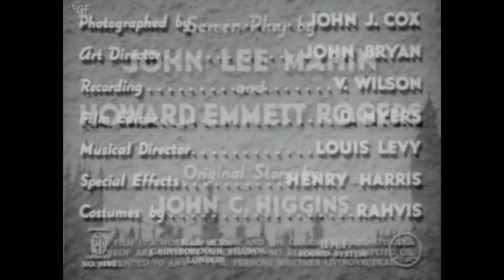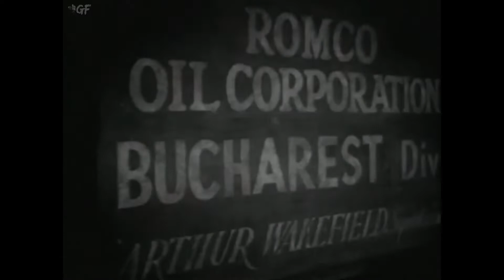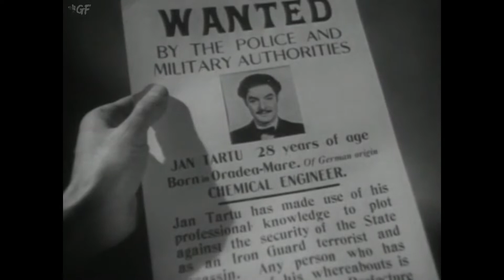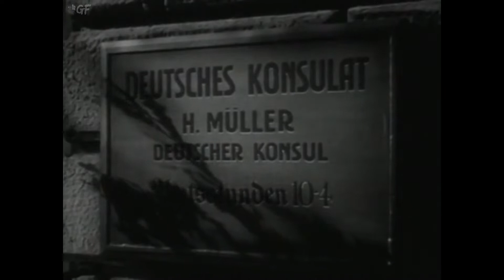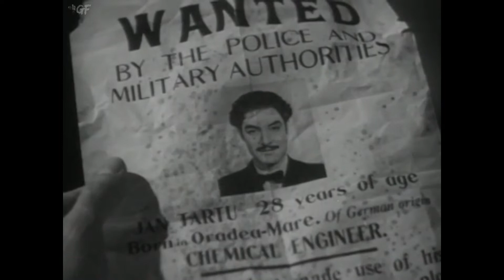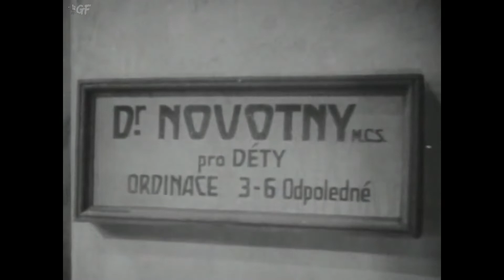The Adventures of Tartu (1943) Full Movie | Harold S. Bucquet | Robert Donat, Valerie Hobson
Watch the 1943 Hollywood War film The Adventures of Tartu directed by Harold S. Bucquet and starring Robert Donat, Valerie Hobson, Walter Rilla.

1940. Captain Terence Stevenson with the British Army is part of the bomb disposal unit in London, his primary job to defuse them. Despite having no experience as a spy, he is asked by his superiors, because of his academic background as a chemical engineer and being fluent in Romanian and German, to lead a spy mission deep in Nazi occupied territory.